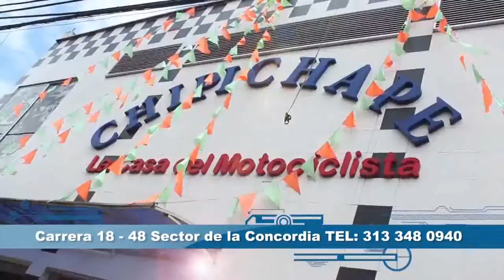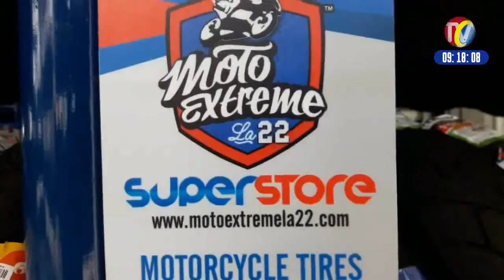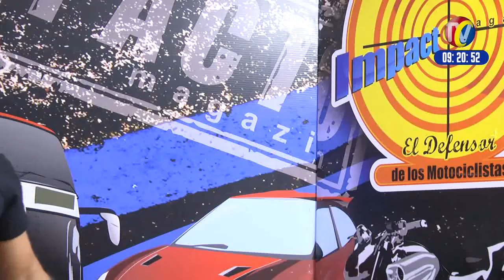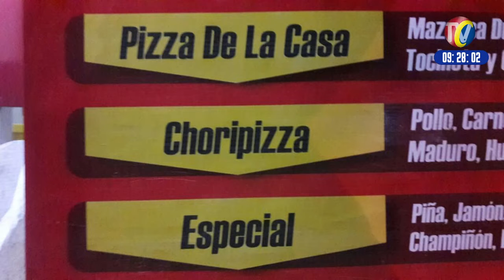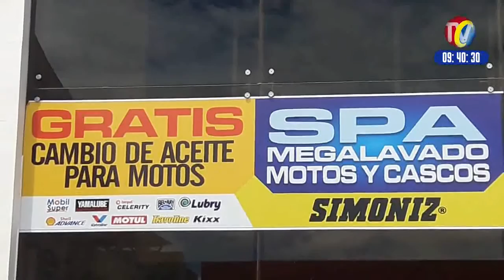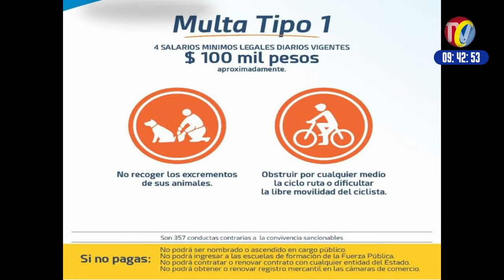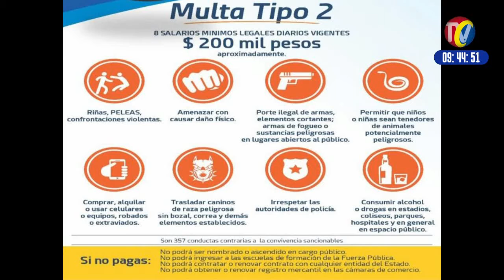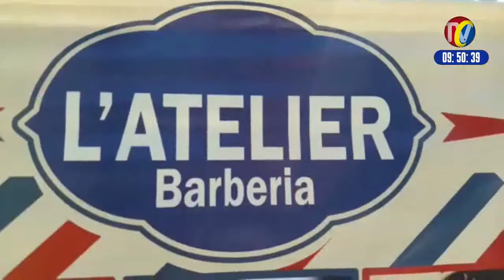IMPACTO Jueves 3 de Agosto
01- BUCARAMANGA- Cra 27 Parque Los Niños- Sujeto con Moto alto Cilindraje le tiró moto de Frente a Grupo de agentes de transito en Puesto de Control y le causó Lesiones a Agente
02- Este es el conductor de la Moto que por Evitarse un Comparendo por Chaleco, ahora deberá Afrontar 3 Delitos Penales- Violencia contra Servidor Publico- Lesiones Personales Dolosas- Daño en Bien Ajeno- Además Hirió a otro Motociclista
03- Este Motociclista tambien resultó herido por la Acción Criminal del sujeto de la Moto de alto cilindraje que le ir Moto e hirió a Agente de Transito
04A- CUCUTA- Policía capturó a Extorsionista David Santiago Vargas Betancourt, del barrio Cuberos Niño, al momentos en que recibía $500mil de menor de Edad, para No Publicar Fotos Intimas
04- Este Taxista Se Evadió de Puesto de Control del Área Metropolitana y se grabó asi mismo haciéndose la Victima, hasta que lo paró la Policía
05- SABANA DE TORRES- SAN ALBERTO- Choque de 3 Vehículos, entre ellos tracto camión en Km 22 + 400 - Sector Hospedaje el Hueco- Conductor con Graves Quemaduras
06- Diputado Álvaro Celis fue víctima de delincuentes que lo atracaron este jueves en plena calle de Bucaramanga
07- FLORIDABLANCA- Conductor de esta buseta se pasa el semáforo en rojo y obstaculiza el tránsito de los demás vehículos que se dirigen hacia el campanazo .esto sucedió en los famosos semáforos de la muerte

08- OCAÑA- sector de Juan XXIII- comerciante herido por golpiza de 3 ladrones que madrugaron a Robarlo
09- A portarnos bien para no ser sancionados con multas contempladas en el nuevo código de policía
10- Este Sujeto robó un talonario de facturas del almacén solo parlantes de la carrera 22 con 33, esto se puede prestar para hacer tumbes o torcidos a muchas personas
11- EL BOTALON - antiguo Ritmo campestre- Presenta este domingo 6 de agosto Show de Reggaetón y Parranda Vallenata
12- GIRON- Estos 3 MOTOTAXISTAS fueron CAPTURADOS por asesinar en Lebrija a Vendedor de Leche
13- BUCARAMANGA- Alcalde RODOLFO HERNANDEZ dice que Concejo debe apoyar proyectos que benefician a la población